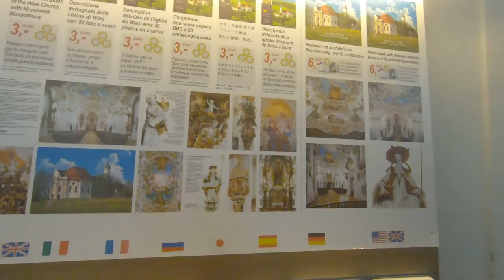Pilgrimage Church of Wies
My 2018 Germany Trip